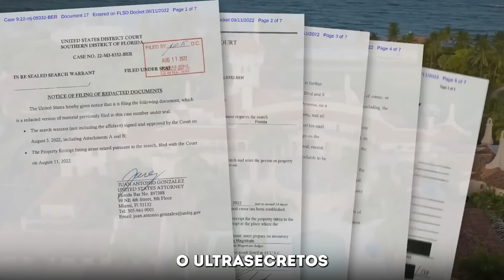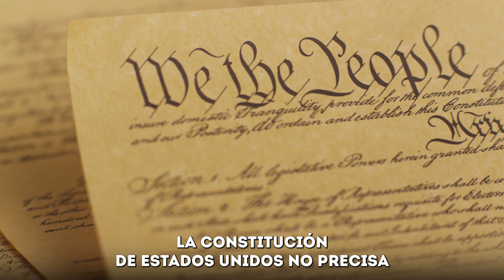Trump en problemas | Serias acusaciones podrían enviarlo a prisión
Luego de un año de haber dejado la Casa Blanca, Donald Trump continúa bajo el ojo público, ya que se le ha acusado de posesión de archivos que no debieron haber sido removidos del Despacho Oval.